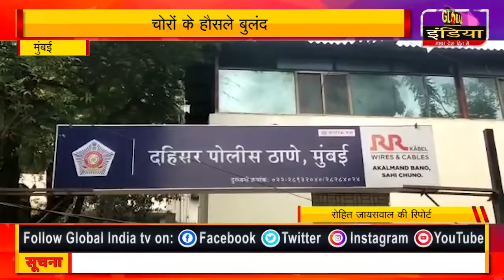चोरों के हौसले बुलंद